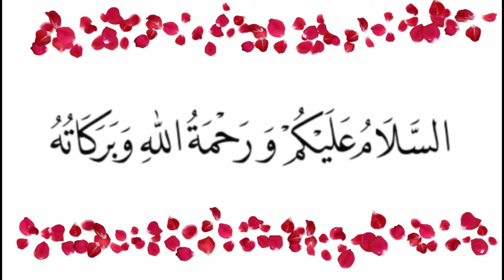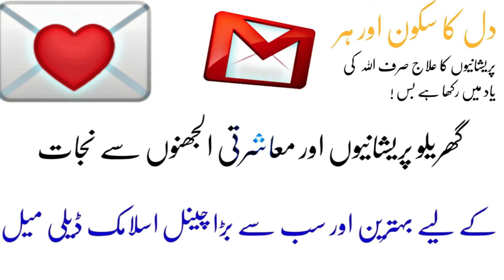zina kya hota hai, زنا ایک قرض ہے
Adultery is a debt | Hazrat Imam Ali as Quotes | زنا ایک قرض ہے | Islamic Daily Mail
Zina Ek Qarz Hai
Zina kya hai
Zina ka azab
Allah ka azab
Adultry
Hazrat Imam Ali as Quotes
Adultery is a debt
SPECIAL THANKS
Pexels
Sebastian Feistl
Kelly Lacy
Javier Cedeño
Pressmaster
cottonbro